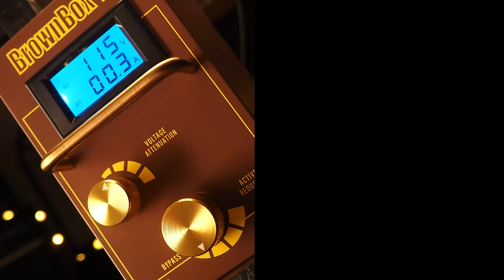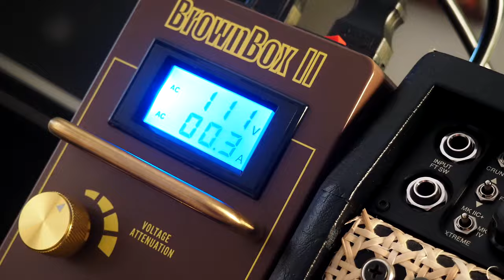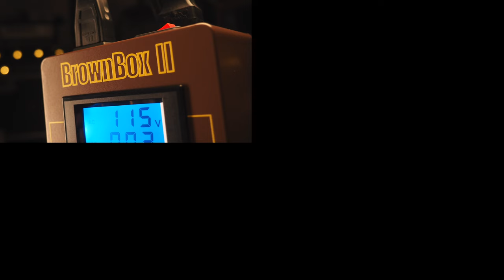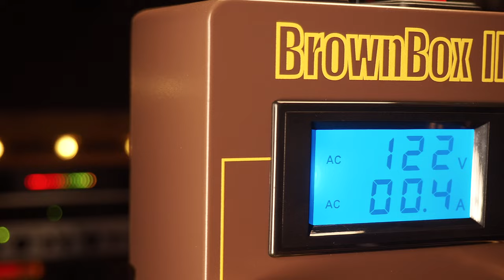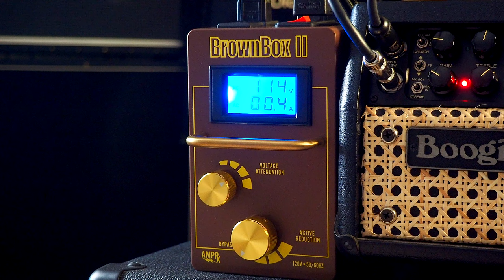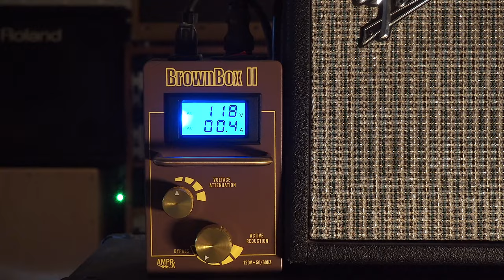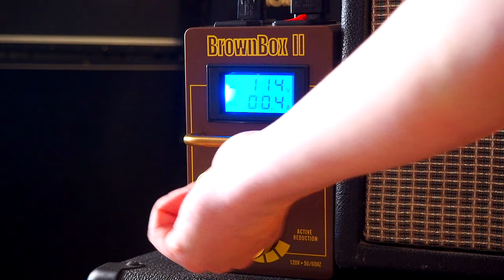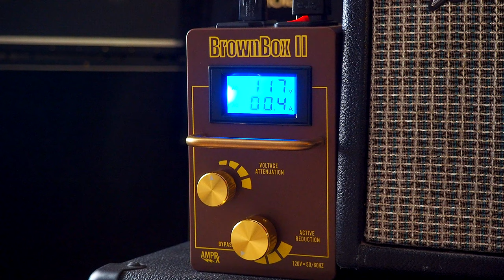AmpRX BrownBox II Input Voltage Attenuator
The BrownBox features a proprietary 5 Amp transformer and flexible voltage attenuation options that let you bring your power input down to an optimal level, resulting in significantly improved amplifier performance.

Not only that, the BrownBox itself is the very thing that can help you find your Magic Number. You may have never even heard or felt your amplifier running on optimized voltage. The BrownBox has an easy to read LCD screen and an onboard voltmeter so you will always know exactly what voltage you’re receiving from the wall before you ever plug in your amplifier. Play through your amplifier at as many different voltages as your heart desires and you’ll hear the difference.

💥 MISCELLANEOUS